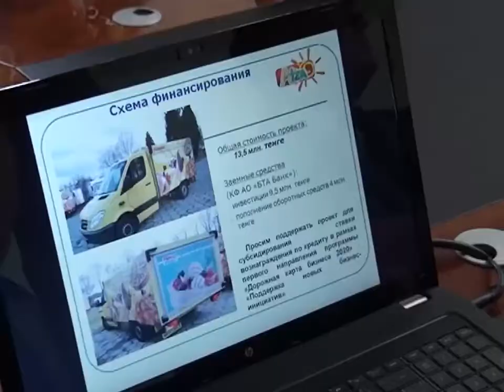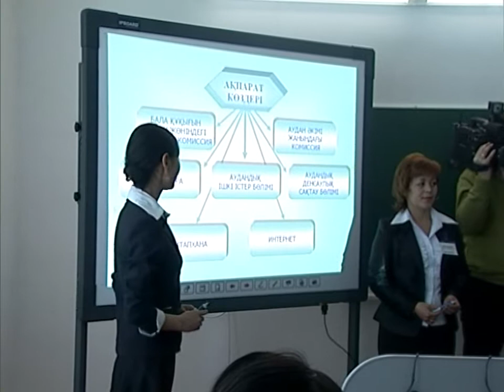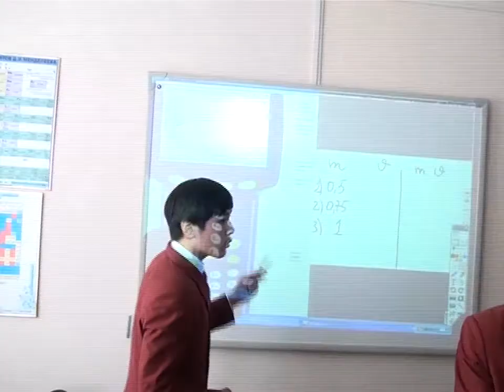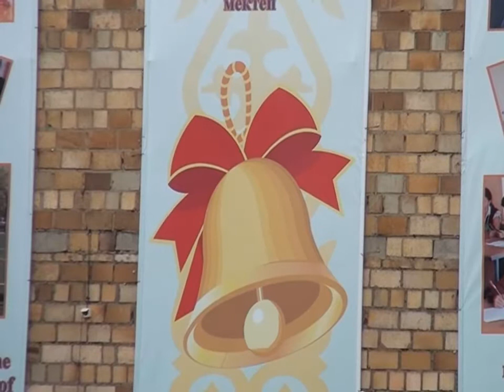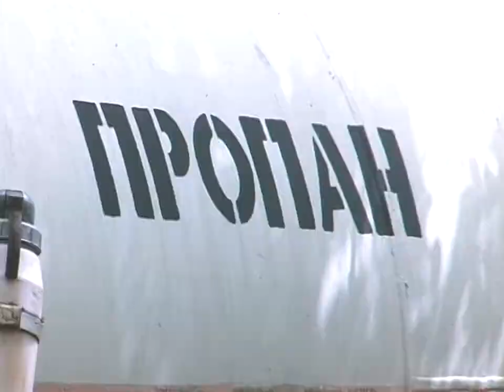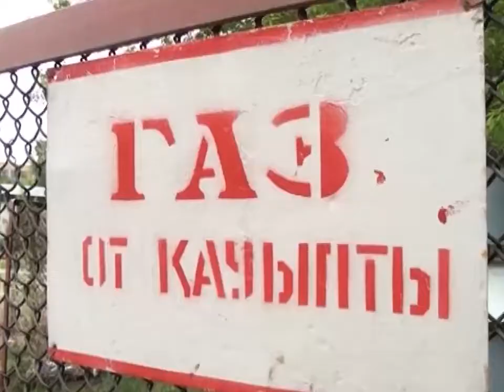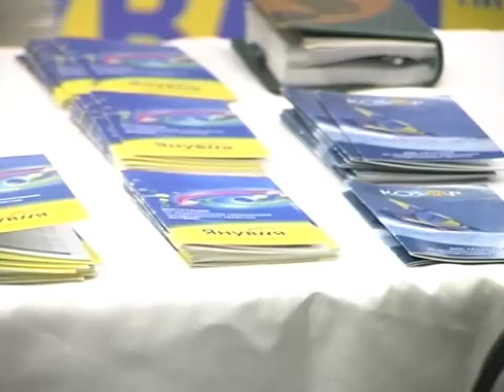Новости Телеканала Первый Карагандинский - 25/05/2012